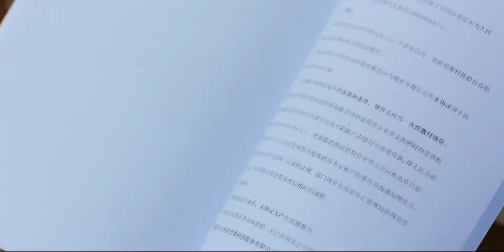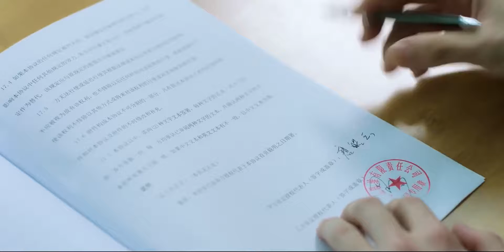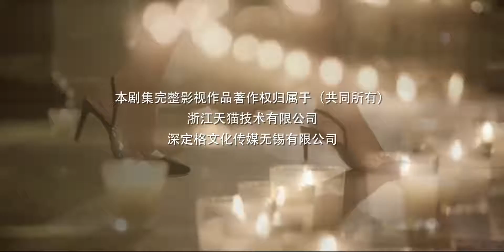ENGSUB【FULL】当她恋爱时 Fall in Love EP23 | 何花/王瑞昌/魏哲鸣/李若宁 | 爱情/都市 | 优酷宠爱剧场 YOUKU ROMANCE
当她恋爱时 Fall in Love | 何花/王瑞昌/魏哲鸣/李若宁/罗正/宥钧/王嘉萌/蒲萄/鹤男/陈鹏万里/乔骏达/于小磊/何绍宏/苑立若心/奚航 | 爱情/都市 | 优酷宠爱剧场 YOUKU ROMANCE

【当她恋爱时 Fall in Love】该剧改编自网络小说《绯闻女王倾城记》，讲述了身份多变的神秘少女风萍与玩世不恭但内心善良的阔少唐迦南之间甜蜜治愈的爱情故事。
🤍主演：何花/王瑞昌/魏哲鸣/李若宁/罗正/宥钧/王嘉萌/蒲萄/鹤男/陈鹏万里/乔骏达/于小磊/何绍宏/苑立若心/奚航
🤍集数：30集